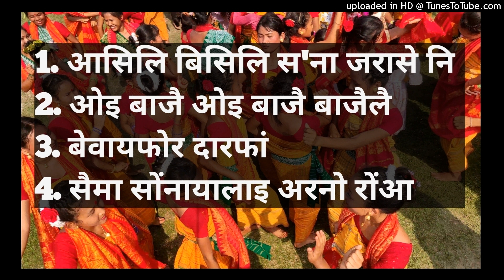Old Bwisagu song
Old Bwisagu hit songs